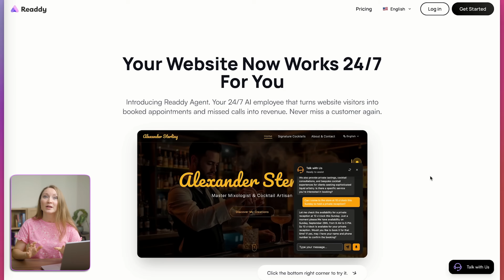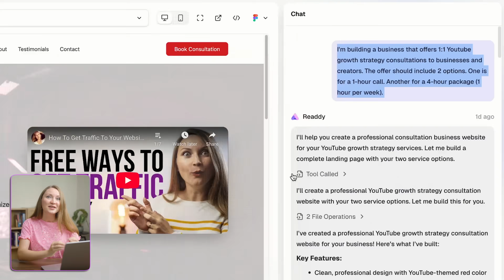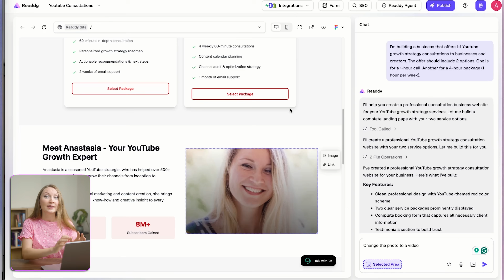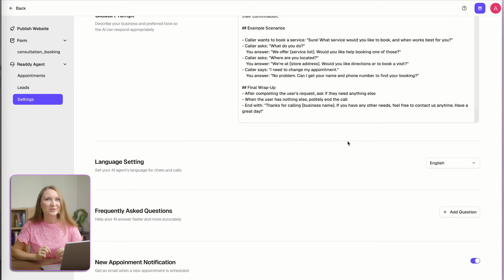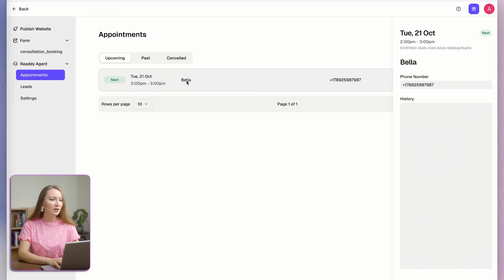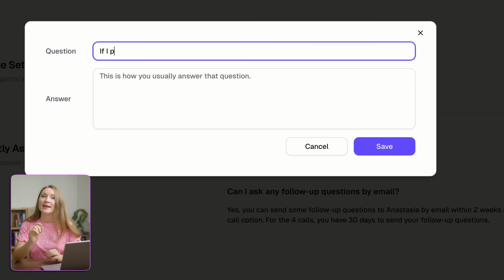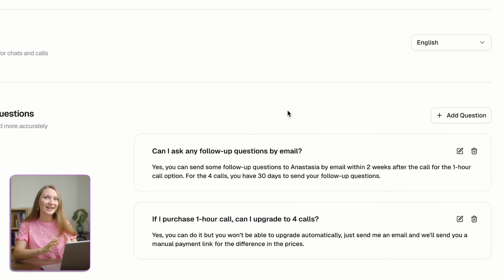How I Automated My Entire Business With AI (No Team Required!)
In this tutorial, I’ll show you how to build a responsive website with AI and add your own AI Agent to handle client chats and bookings automatically.

FREE BLOGGING COURSES:
All about Pinterest FREE Traffic

This no-code website builder is perfect for beginners who want to create a custom site and start a business with AI. Watch my full Readdy AI walkthrough and learn how I run my 1-person business smarter, not harder!